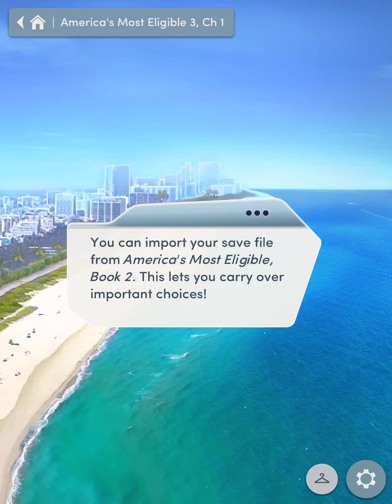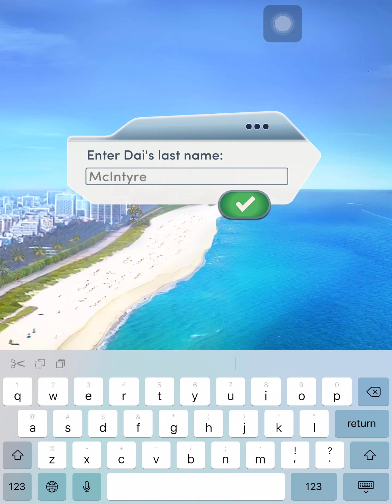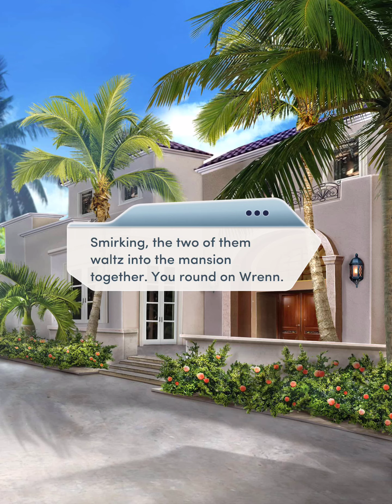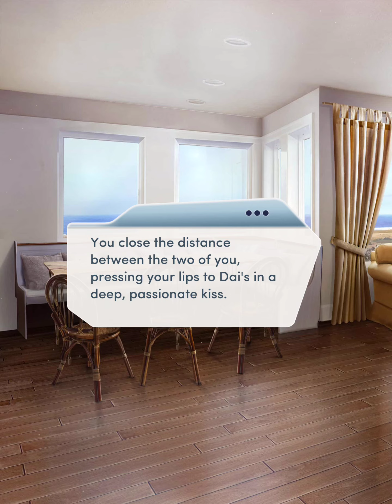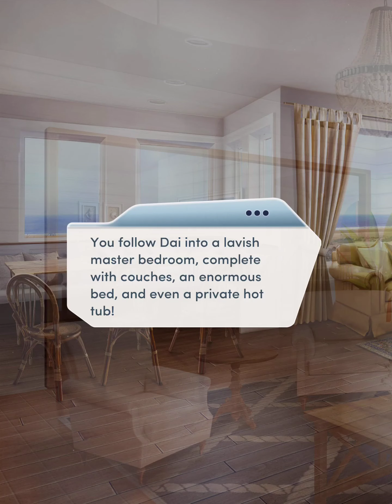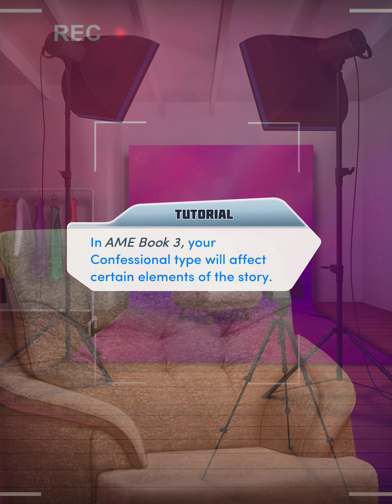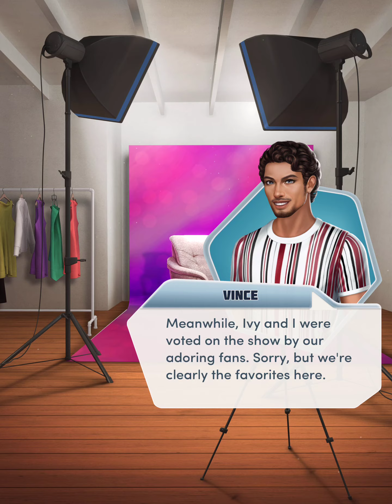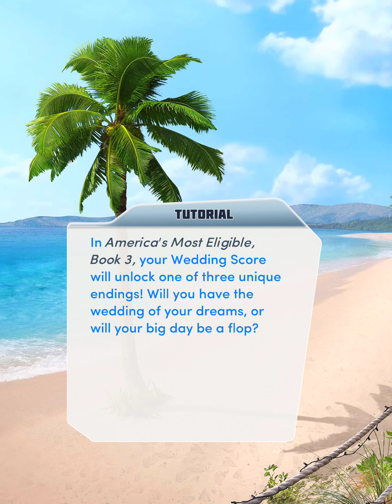Choices: America's Most Eligible Book 3 Chapter 01